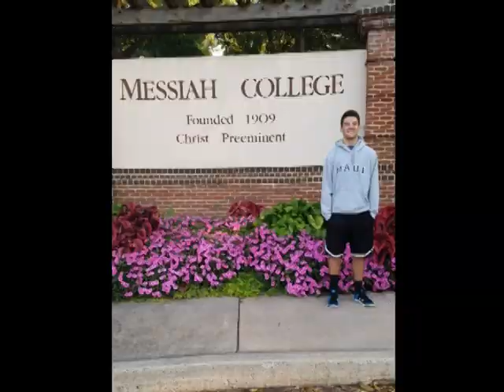Charles Gallup - Who am I?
Charles William Gallup's - Who am I? 2015